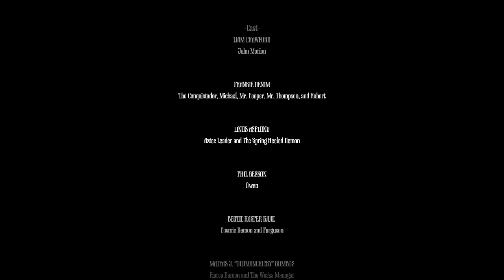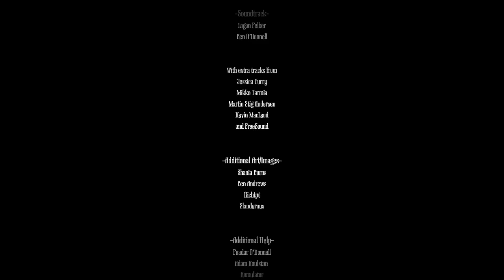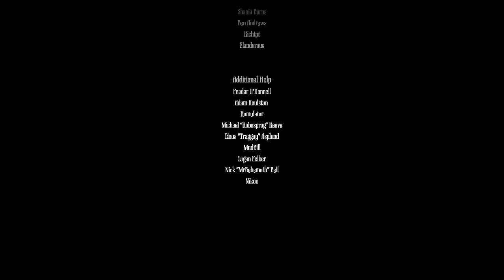Amnesia: The Streets of London [QUICK WALKTHROUGH]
0:01:32 The 31st of December, 1899 (Intro)
0:03:31 A Fever Dream
0:06:52 Awakening (City)
0:08:34 Superstitions and Conspiracies (Storage / Lantern / First encounter)
0:10:42 To Bedlam I Return (City)
0:12:54 Into the Void, We Go (John's Room / Pub Ransacked / Steps in the Dark / Graveyard)
0:15:12 Night of a Thousand Screams (Street Hunt Part 1)
0:18:45 The Housing Estate (Street Hunt Part 2)
0:22:09 Return to the Void (Steps in the Dark / Red Temple with Suitors / Farmhouse / Pipes)
0:28:03 The Last Road (Machine Room / City / Man on the Balcony)
0:33:54 A Raid on the Hotel (Hotel Inside)
0:38:04 They Lurk in the Tunnels (Tunnels / Padlock)
0:46:55 The Darkest of Descents (Machine Room / Elevator)
0:53:17 John Morion and Us (Tesla)
1:02:27 John Morion Walks Amongst the People (Epilogue)
1:03:56 Credits